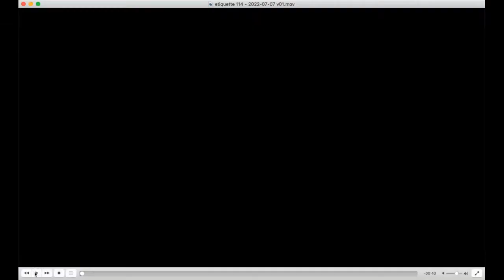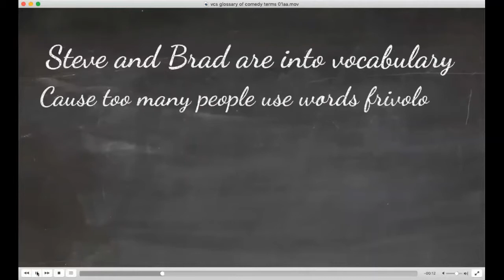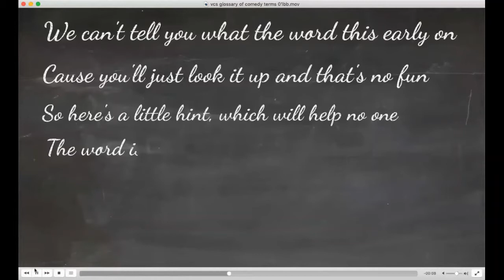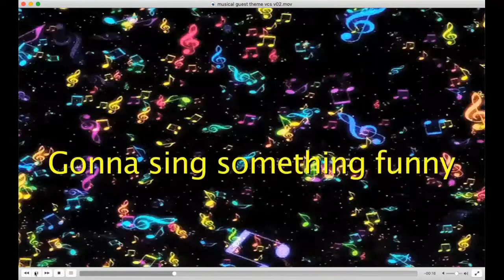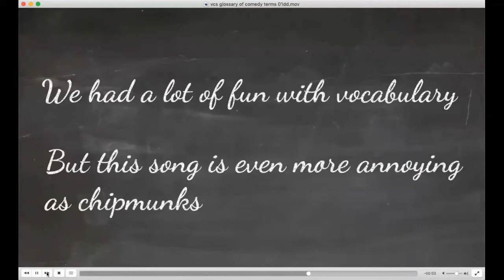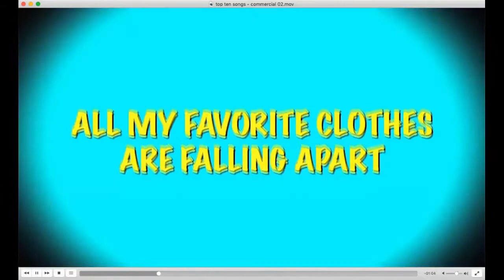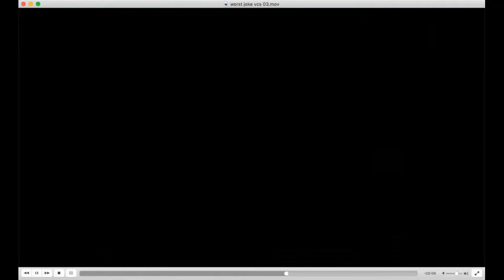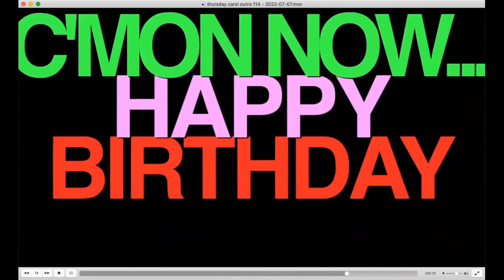Full Show Virtual Comedy Show, starring Brad Tassell, Steve Goodie, and Patti Vasquez 7/7/22 Go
WE have AGT STAR Ryan Niemiller! and the amazing John Trentes. Plus, extra songs from Steve, lots of jokes from me. A new glossary term, .  And Don't Forget your Patti Melt!

and the Maga-teres take over our feed!